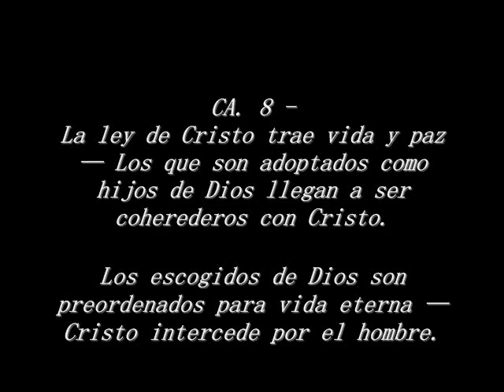Romanos Ca 8 - Coheredores con Cristo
Pablo proclame que somos Heredores de Dios Coheredores con Cristo si sigamos los mandamientos de El y pertanezcamos fieles a Cristo el cual es fuerte para salvar y santificar. El potential de ser como nuestro padre celestial se indica por medio de las Escrituras.
Vease a Salmos 82:6-8

Yo dije: Vosotros sois dioses,
y todos vosotros hijos del Altísimo.
  7 Pero como hombres moriréis,
y caeréis como cualquiera de los príncipes.
  8 Levántate, oh Dios; juzga la tierra,
porque tú heredarás todas las naciones.